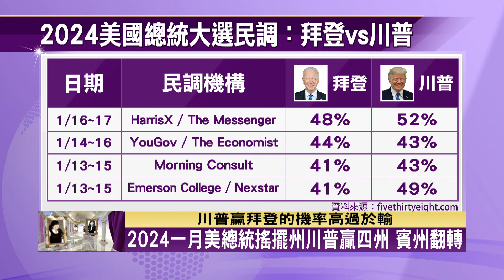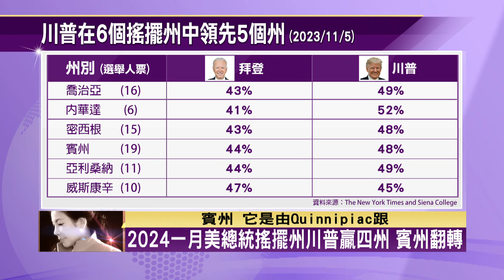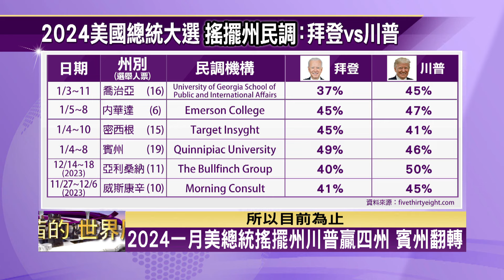2024一月美總統搖擺州川普贏四州 賓州翻轉 TVBS文茜的世界周報 20240121